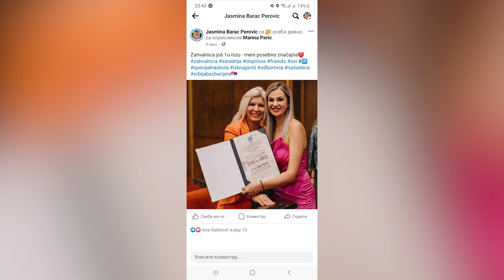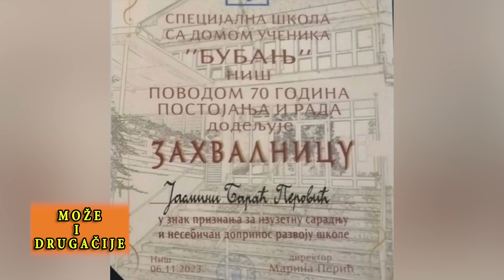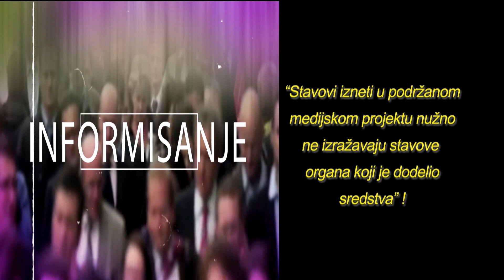Može i drugačije – Emisija br.25